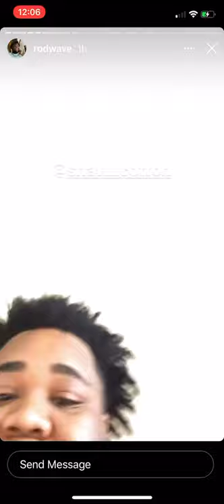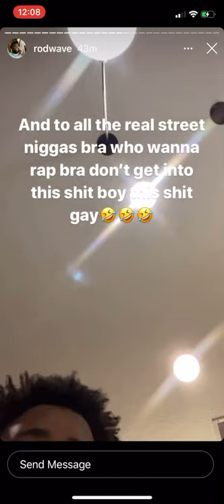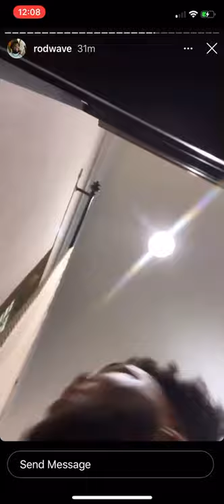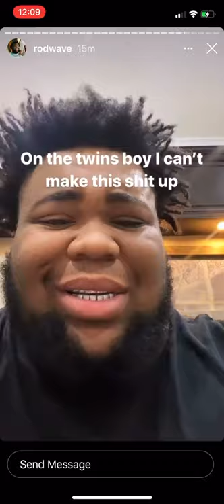Rod Wave rants about Shawn Cotton & SayCheese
Rod Wave not feeling Shawn Cotton or SayCheese